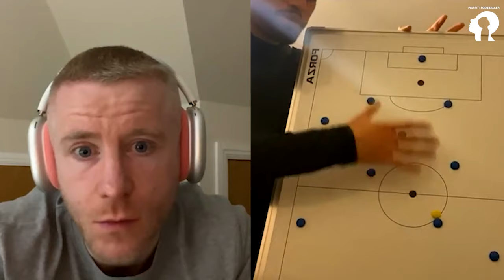Weekly Q&A Episode 10: How to prepare your child for the game of the future?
Welcome to Project Footballer, the voice of youth football supported by Spotify, where we delve deep into the world of youth football with our special guests.

In this Weekly Q&A, we are joined with Coach Rafaz to answer your questions!

Thank you for submitting your questions, and we look forward to seeing you on Instagram next Sunday.